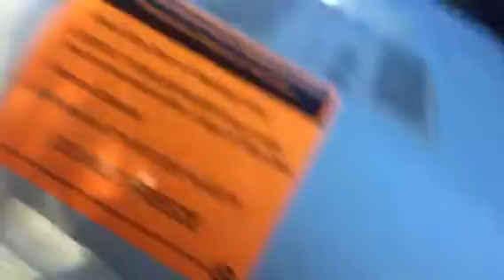The Coodlez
Two cute poodles have an adventure.